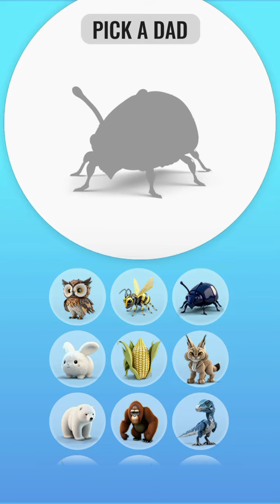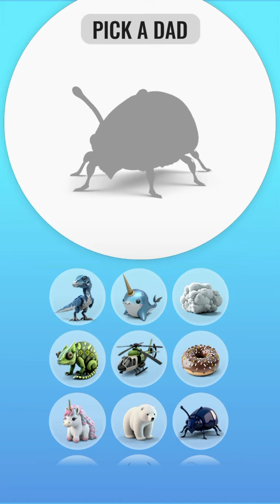Animash - Gameplay Walkthrough Part 1 ( İOS - ANDROİD Gameplay)